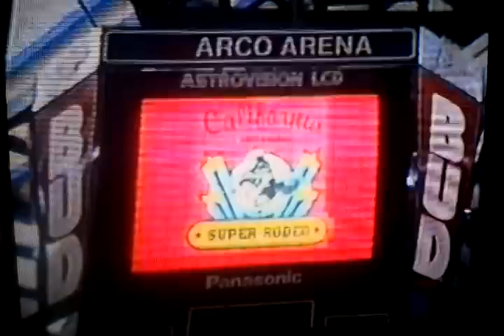JOJO TALBURT BAREBACK RIDE ARCO ARENA